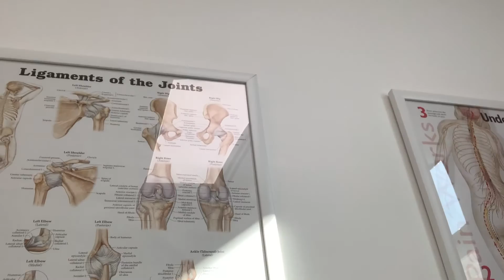My last in office Doctors appointment of the pandemic (back vlog)⎪Daily Vlog #48⎪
Date: 3/16/20
There closing the "eat in restaurants" and my last in office Dr’s appointment of the pandemic

Sorry for the big delay in uploads guys let me know if you want me to jut cut to the few current things I’ve vlogged otherwise I’m just going to try to power through and get everything currant since I haven’t been vlogging much lately